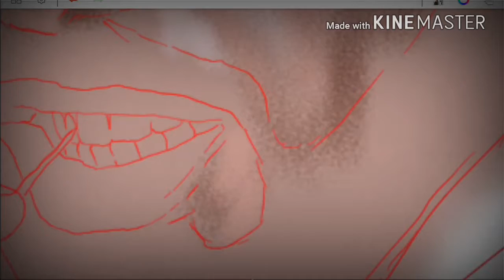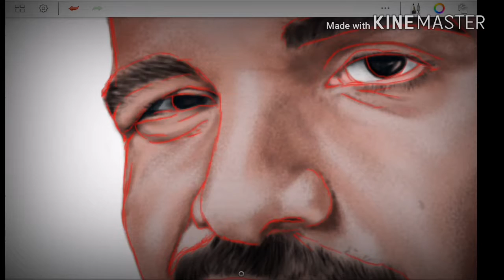DRAWING DRAKE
Time lapse of digital  painting  of Drake.  Done on Samsung  tablet note 10.1